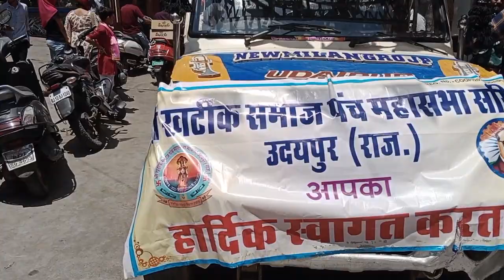श्री खटीक समाज पंच महासभा द्वारा ध्वजादंड पूजन एवं गणगौर घाट से ठाकुर जी मंदिर तक कलश यात्रा। उदयपुर